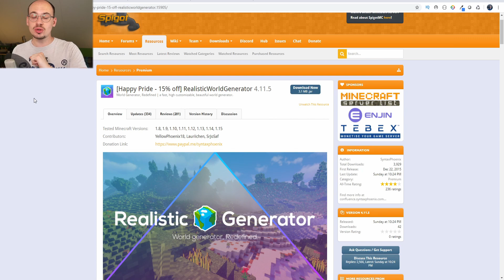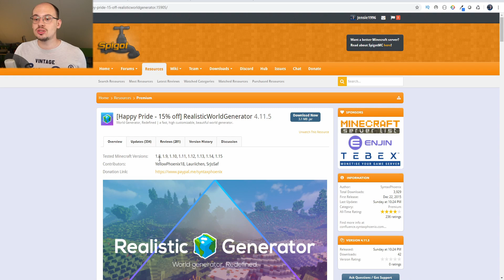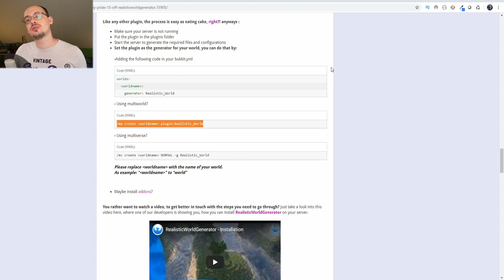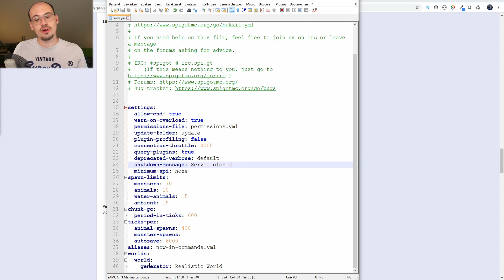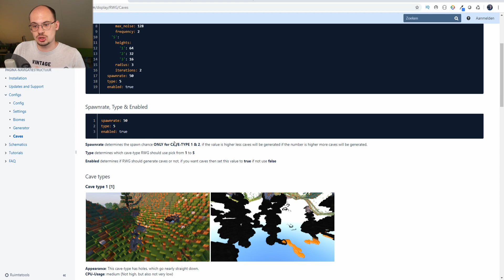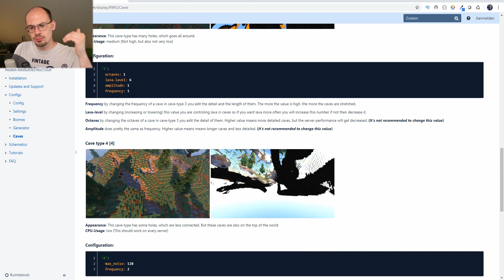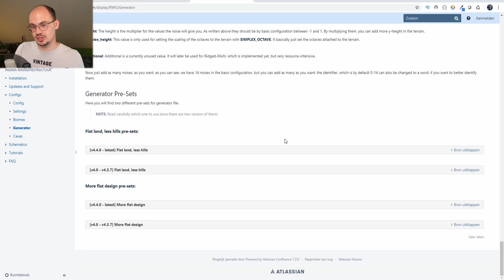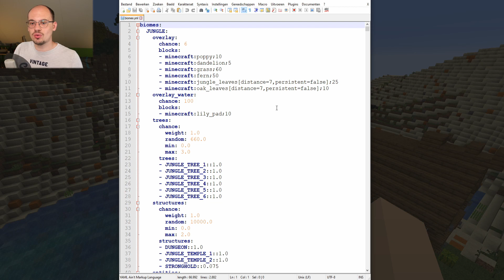REALISTICWORLD GENERATOR || Premium Plugin Tutorial | [Nederlands/Dutch]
In deze video laat ik jullie zien hoe dat je werelden kunt maken die lijken zoals de echte wereld met deze premium plugin.
Veel kijkplezier.